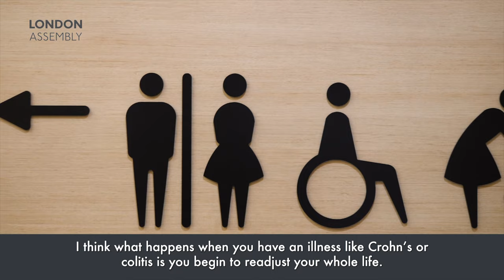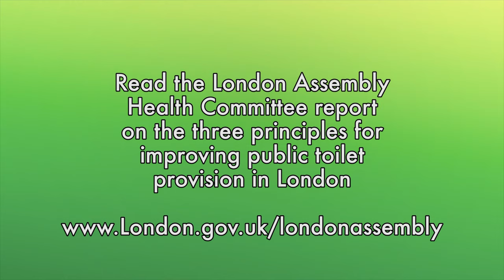Public toilets in London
Public toilets are integral to making the capital accessible, inclusive, and economically viable, but it seems London’s loos are not meeting expectations.

The London Assembly has published a report on improving toilet provisions in the capital.